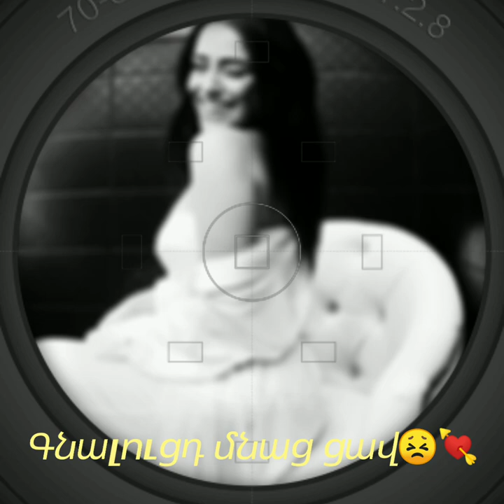Ու եթե նույնիսկ մեր մասին ֆիլմ նկարահանվի...💘🙈